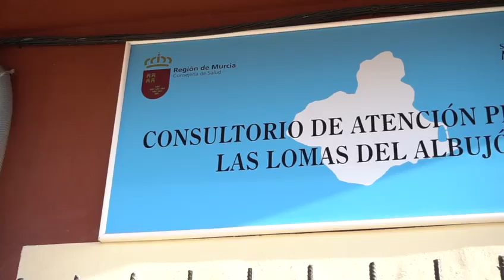Abre tras su reforma el consultorio de las Lomas del Albujón, que atiende a 400 personas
El consultorio médico de Las Lomas del Albujón vuelve a abrir sus puertas este lunes, 6 de septiembre, una vez finalizadas las obras de acondicionamiento que han durado un mes, y que ha visitado la alcaldesa de Cartagena, Noelia Arroyo, el Teniente de Alcalde y concejal de Sanidad, Manuel Padín; junto al presidente de la Junta Vecinal de El Albujón-Miranda, Ángel Nieto, así como el presidente de la Asociación de Vecinos, Pedro Gallego.

“La actuación que ha llevado a cabo el Ayuntamiento era muy necesaria para adecuarla a las mejoras de accesibilidad, y han consistido en la reforma de los aseos y la sala de enfermería, para dar servicio en las mejores condiciones a las casi 400 tarjetas sanitarias que presta”, ha dicho Arroyo.

La alcaldesa ha destacado que “tras año y medio de pandemia en la que han estado cerradas estas instalaciones, el consultorio vuelve a abrir sus puertas este lunes en las mejores condiciones para dar un servicio de calidad a los habitantes de Las Lomas del Albujón”.

Por su parte, el presidente de la Junta Vecinal de El Albujón-Miranda, Ángel Nieto, ha destacado que “este nuevo centro se adapta a la normativa actual del Covid y sirve para mejorar la asistencia a los ciudadanos, principalmente de edad avanzada, que hacen uso de estas instalaciones, lo que beneficia su calidad de vida”.

El presidente vecinal, Pedro Gallego, destacaba por su parte que con la apertura del consultorio se evitarán los desplazamientos de los ciudadanos de las Lomas al Albujón. “Estamos muy contentos con estas obras que van en beneficio de todos, pero sobre todo de las personas mayores. Tenerlo abierto nos hacía mucha falta”, ha dicho Gallego.

La actuación ha supuesto una inversión de algo más de 18.000 euros, con cargo al Distrito 2 que dirige David Martínez, y se han realizado en una sola fase en aproximadamente un mes. Se han reformado los aseos, adaptando uno de ellos a personas con movilidad reducida, además de la sala del médico, y se han adoptado todas las medidas para tener total accesibilidad.

Este consultorio cuenta con un médico, un enfermero y un administrativo para atender a casi 400 tarjetas sanitarias.